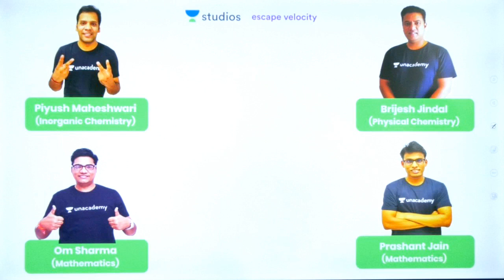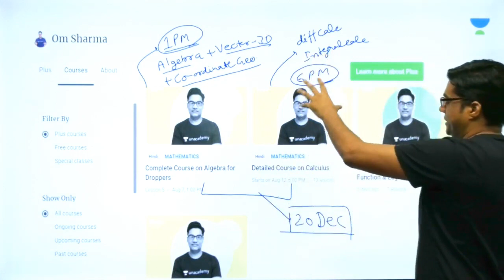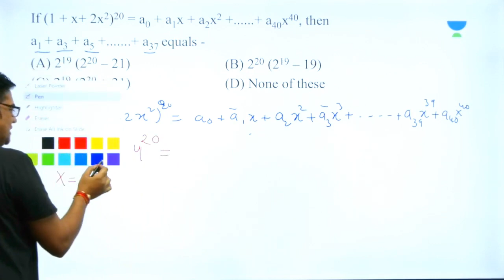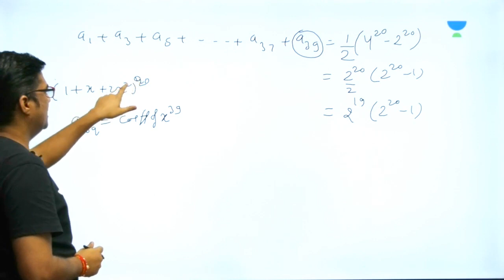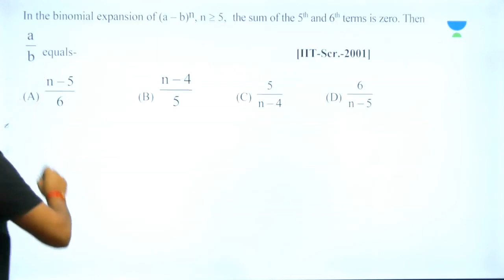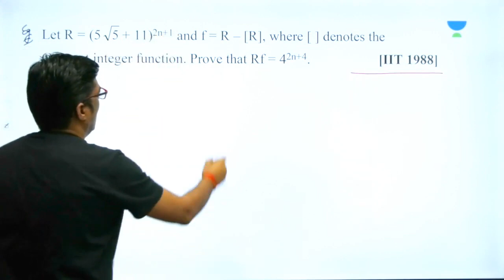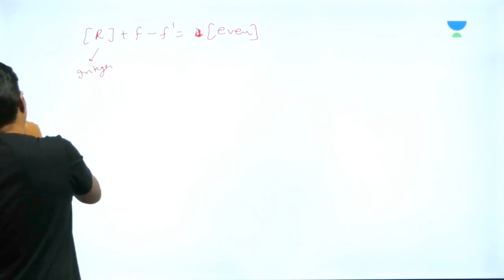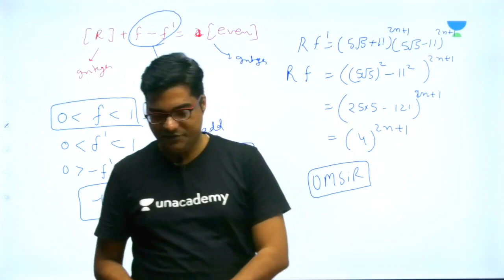L15: Binomial Theorem (Miscellaneous Problems) | Maths for IIT-JEE | Om Sharma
Om Sharma and more top educators are teaching live on Unacademy Plus.

This lesson starts with a discussion on Binomial Theorem. It is very important section of Math. In this lesson, Om Sharma shares his various preparation strategy along with examples which will help you to crack the exam.

Solved Examples